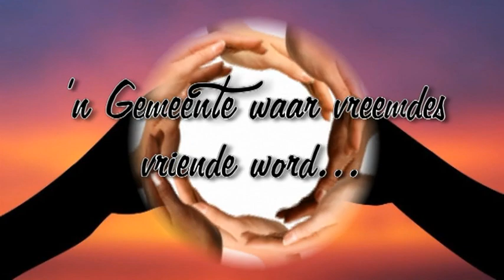Vriende in die Here - Week 8 As Vriendskappe eindig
As Vriendskappe eindig